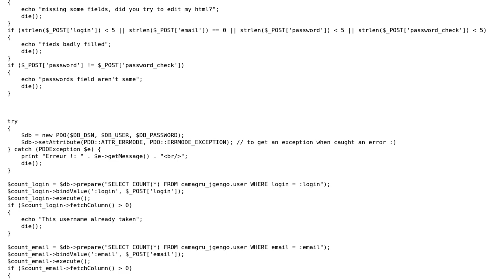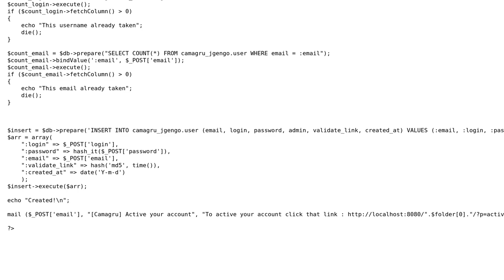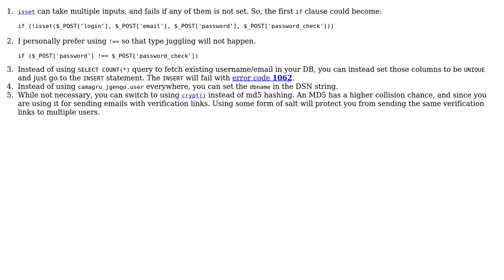Code Review: User registration function too slow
With thanks & praise to God, and with thanks to the many people who have made this project possible! | Content (except music & images) licensed under CC BY-SA | Music | Images & others | With thanks to user jgengo user hjpotter92 user 200_success and the Stack Exchange Network Trademarks are property of their respective owners. You are responsible for your own actions.